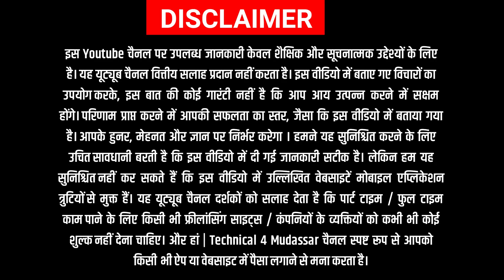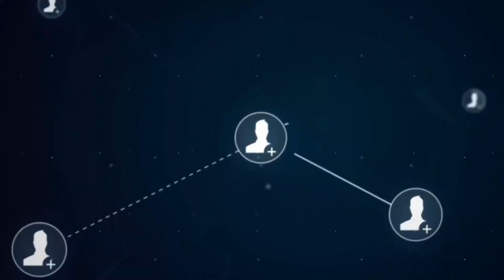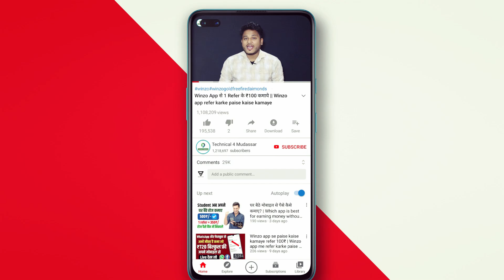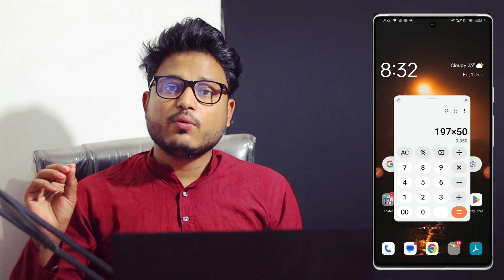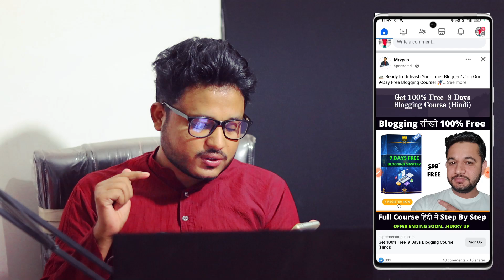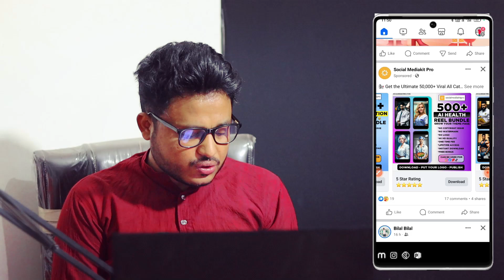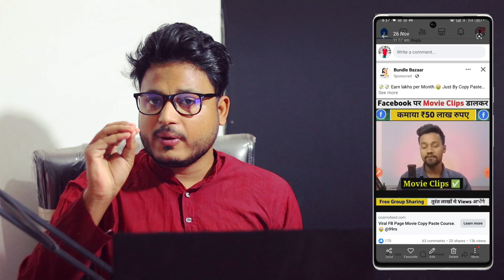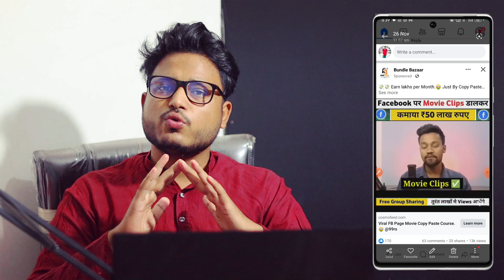Exposed: The Shocking Facebook 1 Crore Scam That Can Ruin Your Life!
Hello doston mai hu aapka MUDASSAR aur aaj ki is new video me mai aap sabhi logon ko batane wala hu ki 1 Crore Scame in Facebook ( don't use Facebook otherwise you destroy your life )

Keywords-

1.Exposed: The Shocking Facebook 1 Crore Scam That Can Ruin Your Life
2.Don't Fall Victim! Unveiling the Dark Secrets of the Facebook 1 Crore Scam
3.Protect Yourself NOW: The Truth Behind the Facebook Scam Everyone's Ignoring"
4.Watch This Before Logging In! The Facebook Scam You Need to Know About"
5.Scam Alert! How the Facebook 1 Crore Scheme Could Destroy Your Future"
6."Facebook Users Beware: The 1 Crore Scam Uncovered - Stay Safe!"
7."Don't Get Trapped! Inside the Facebook 1 Crore Scam and How to Stay Secure"
"8.Is Your Facebook Account Safe? Investigating the 1 Crore Scam Menace"
9."Exposed: Scamming on Social Media - How to Avoid the Facebook 1 Crore Trap!"